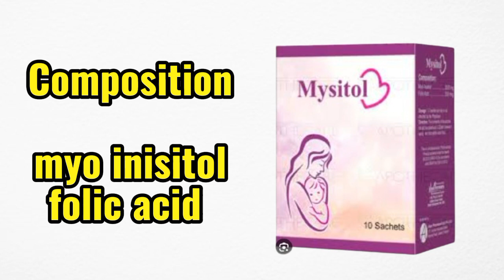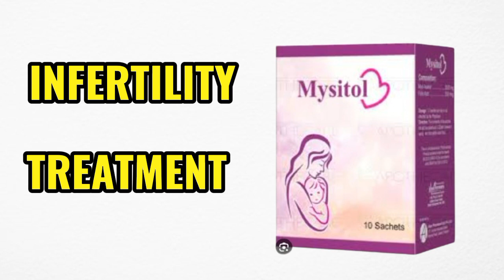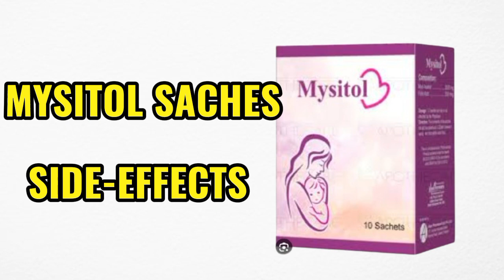Mysitol saches uses in Urdu | polycystic overy syndrome | inositol for PCOS | Usmanpharmacy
polycystic ovary syndrome (disease or medical condition)
ovary
inositol
polycystic
syndrome
what is polycystic ovary syndrome
infertility in polycystic ovary syndrome
polycystic ovary sydrome
polycystic ovary syndrome treatment
what is inositol
what causes polycystic ovarian syndrome
inositol and pcos
inositol for acne
myo inositol and pcos
inositol for pcos
myo folic benifits
MYSITOL SACHES side-effects
mysitol saches uses in Urdu
mysitol saches dosage
mysitol saches benifits in Urdu